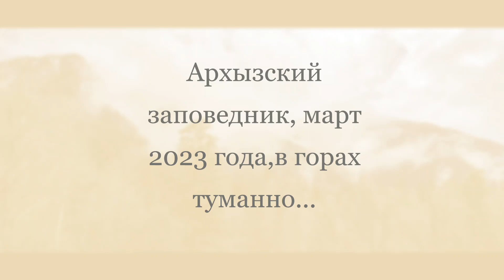Misty / Туманно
Весна в Архызском заказнике. В горах туманно. Звучит "Туманно" Э. Гарнера в исполнении Эллы Фицджералд

Nature reserve Arkhyz in Republik Karachay-Cherkessia, Nord Caucasus, Russia. It`s misty in the mountains. And it sounds "Misty" of E.Garner perfomed by Ella Fitzgerald...